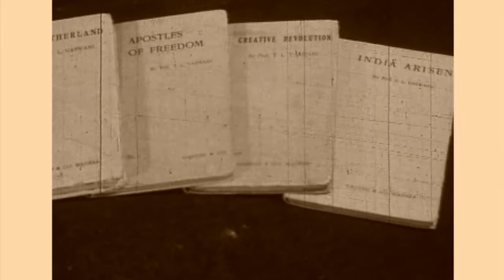Highlights from the Life of Sadhu Vaswani - Campaigner Against Social Evils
At Darshan, Pune, learn more about the life and teachings of Sadhu T.L. Vaswani. Even at a young age, he stood against social evils like alcoholism, even though he had to go against the will of his family.